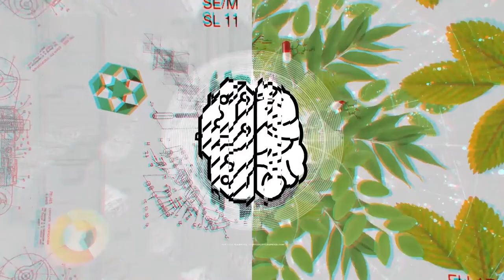Trailer Franja Educativa Infantil del Canal TV Covid 19